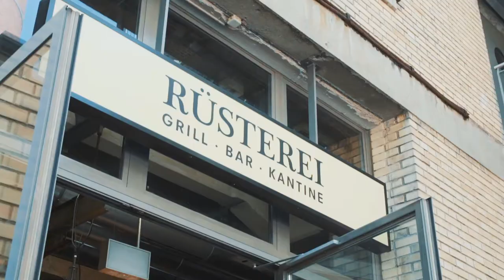Zaubere herrliche Gerichte als Koch/Köchin EFZ | Lehrstellenvideo | Yousty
Ein Einblick in den Alltag einer Lehrstelle beim Restaurant Rüsterei in Zürich ZH als Koch/Köchin EFZ

Der Lernende Julio absolviert derzeit seine Ausbildung zum Koch im Restaurant Rüsterei. Wie sieht sein Ausbildungsalltag aus? Welche Aufgaben muss er meistern? Dies und noch viel mehr erfahrt ihr in diesem Video.

Eine Fabrikhalle, die einst gross genug war für tonnenschwere Papierrollen, bietet mehr Raum als nur für ein einziges gastronomisches Angebot. Deshalb gibt es in der Rüsterei gleich drei: Im Restaurant wird mittags und abends gehobene Kochkunst zelebriert. Die Kantine zeigt den ganzen Tag, dass man für gutes Essen weder viel Geld noch viel Zeit mitbringen muss.

Ihr wollt mehr über eine Ausbildung im Restaurant Rüsterei erfahren? Hier gibt es mehr Informationen: Das Besondere an yousty.ch ist, dass du neben allen wichtigen Informationen und Tipps zu den Berufen, freien Lehrstellen und dem Bewerbungsprozess Einblicke in ein Unternehmen bekommst. Bei Yousty kannst du online schnuppern!